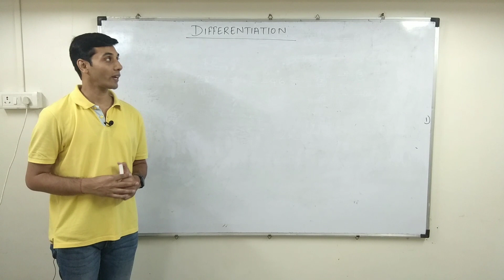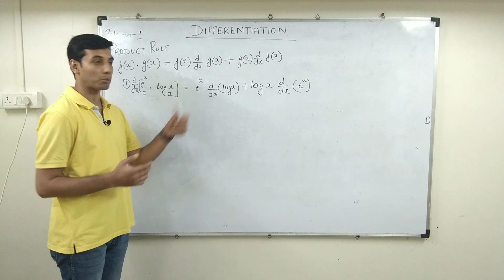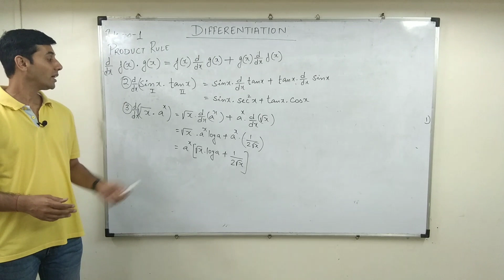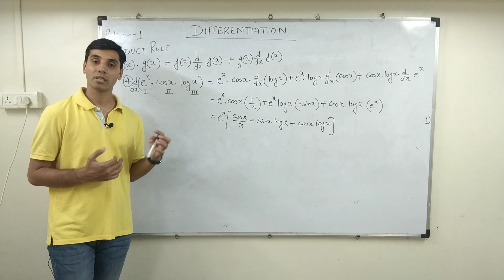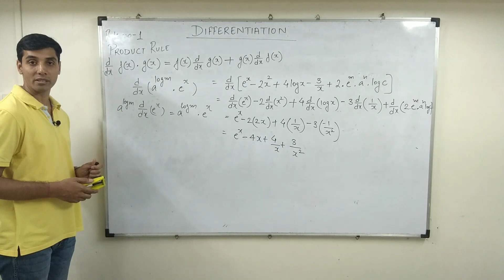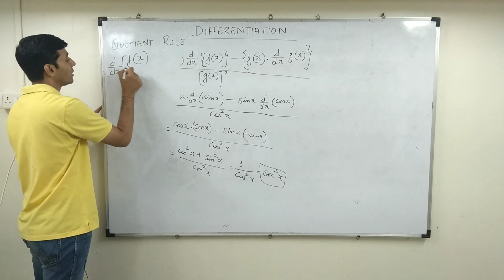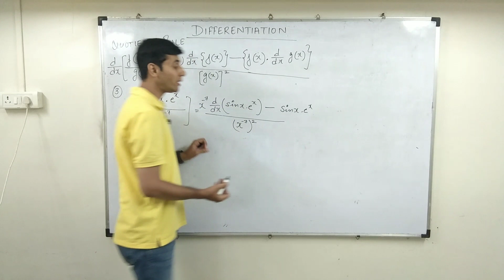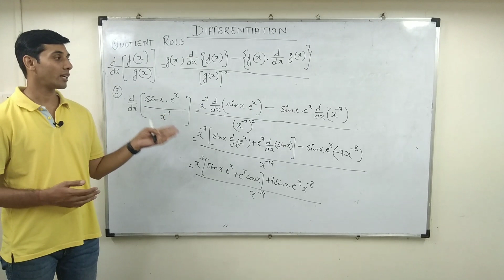Class XII- Differentiation: Lecture - 2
This lecture deals with product rule and quotient rule in detail, so please go through this video till end. In the evening will post another sheet. Enjoy and Thanks